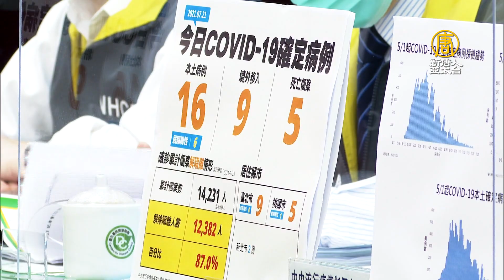降級指引近期公布！青年確診占率升高 陳時中給2原因